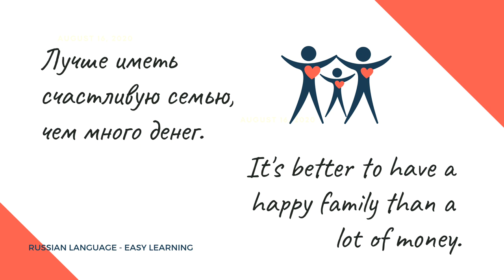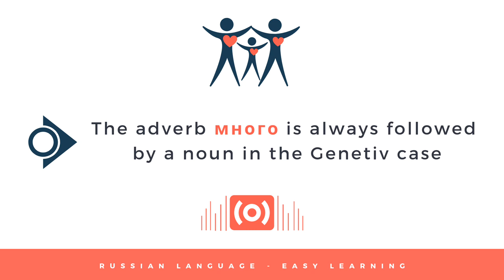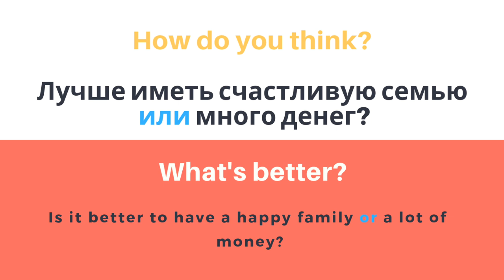Russian Language - Easy Learning | Russian Step by Step For Beginners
Watch and learn Russian words and grammar without effort